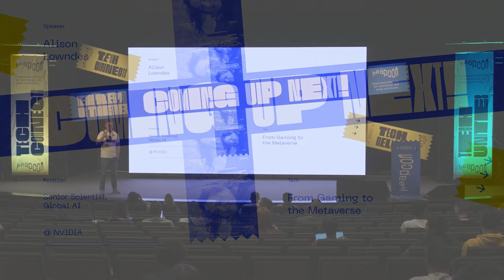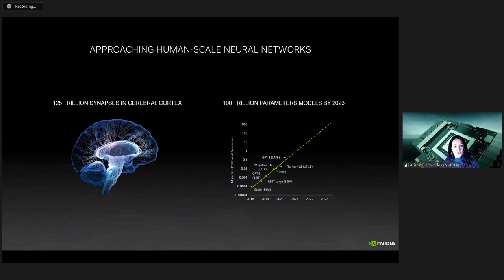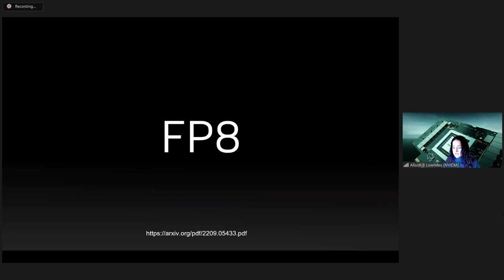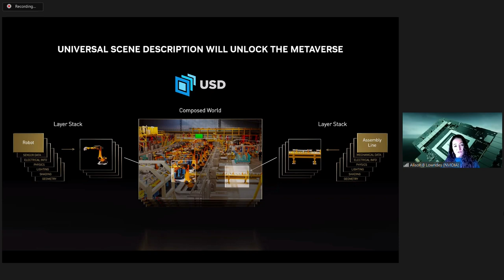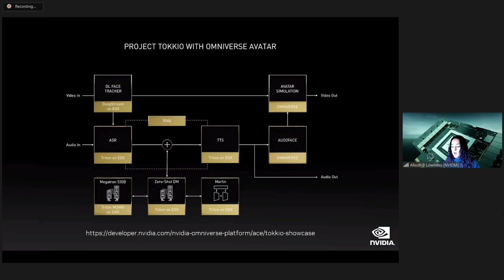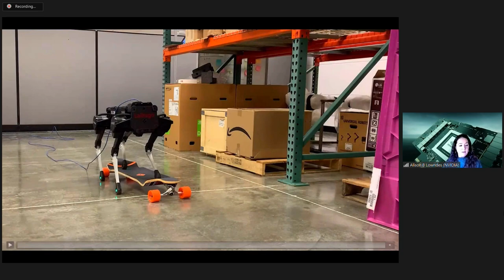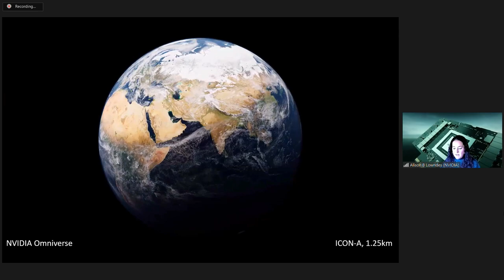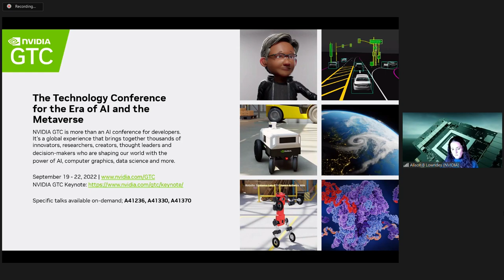From Gaming to the Metaverse - Alison Lowndes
Artificial Intelligence is impacting all areas of society, from healthcare and transportation to smart cities and energy. Coupled with a vast number of components including gaming, VR, robotics, simulation, graphics, rendering, HPC & more, this talk will show how the combination will contribute to & solve some of humanity’s grandest challenges. You will be introduced to the hardware and software of NVIDIA Accelerated Computing alongside insights into how academia, enterprise and startups are applying AI. Beginners might like to try our classes using GPUs in the cloud

ABOUT ALISON:
In 2015 Alison held the role of Deep Learning Solutions Architect and is now responsible for applied Artificial Intelligence both around the globe and off Earth, in Space. A mature graduate in AI, Alison combines technical computer science, astrophysics & a quarter of a century of experience in project management, entrepreneurial activities and the internet. She consults on a wide range of applications, including planetary defence with NASA, ESA & the UN, plus advising goverments on how to harness AI for economic growth, national security & climate action, using NVIDIA’s GPU Computing platform.